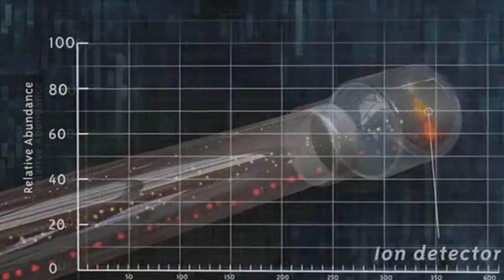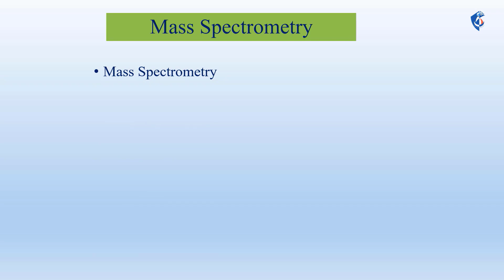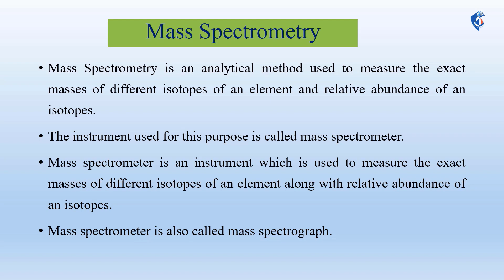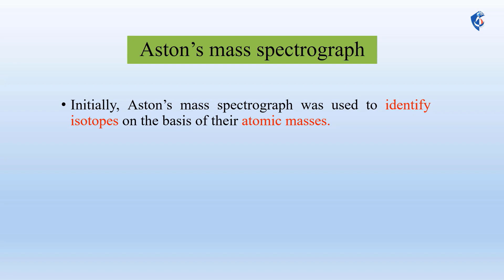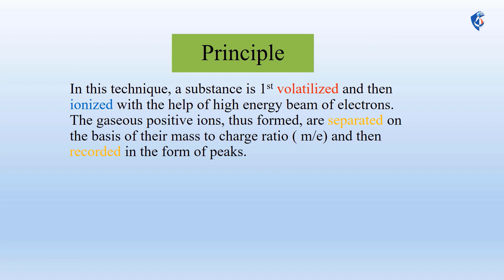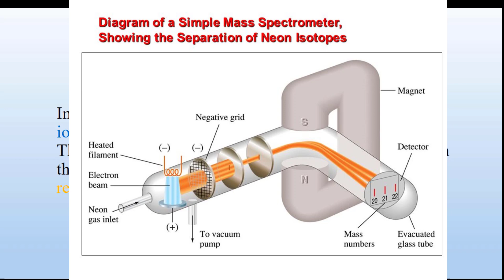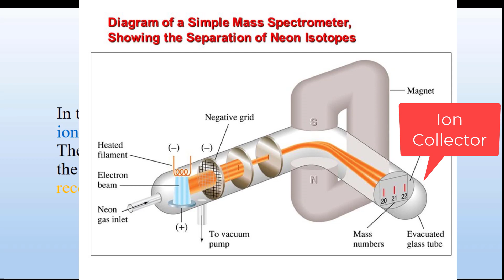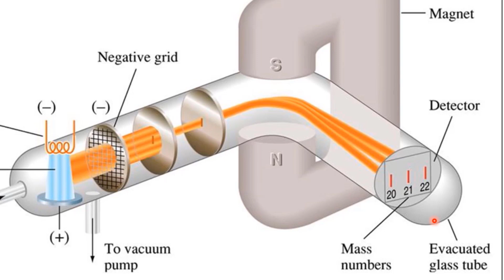lecture 08 Mass Spectrometry 1styear Chemistry Chapter 1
In this video lecture, I will teach you the about lecture 08 Mass Spectrometry 1styear Chemistry Chapter 1 massspectrometry isotope in chemistry. To learn more about Isotopes and relative abundance of isotopes watch this video lecture till the end.
relative abundance of isotopes
neon isotopes
stable isotopes
natural isotopes
artificial isotopes
occurance of isotopes
mono isotopic elements